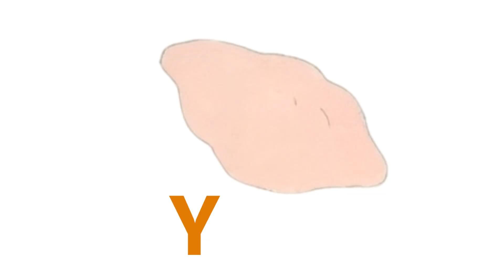Phonics - Consonant Y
Practice phonics with Little Bun: yak and yam